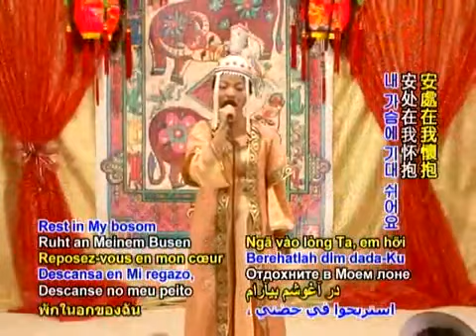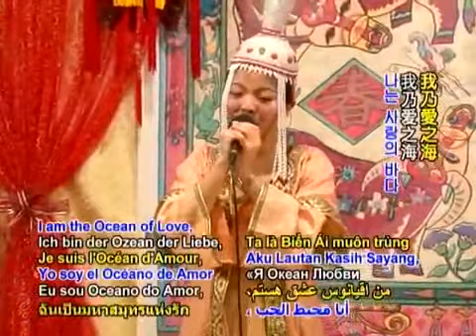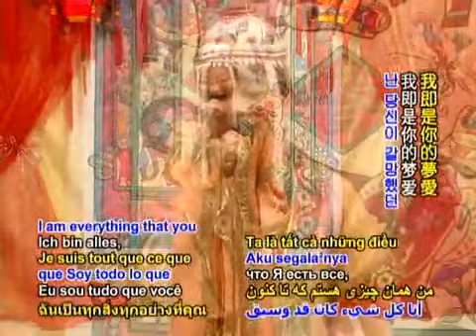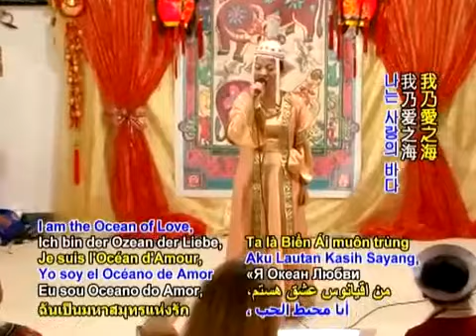The Ocean of Love（爱之海）-- 二○○九年农历新年与清海无上师的现场庆祝活动中娜铭金演唱